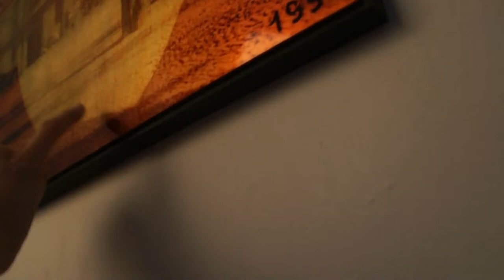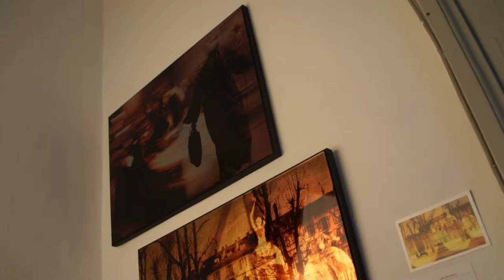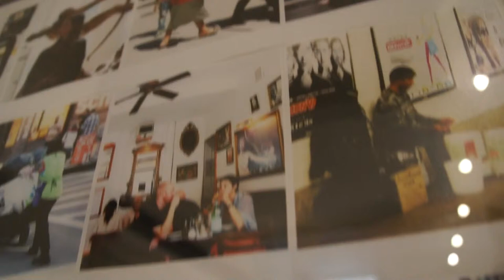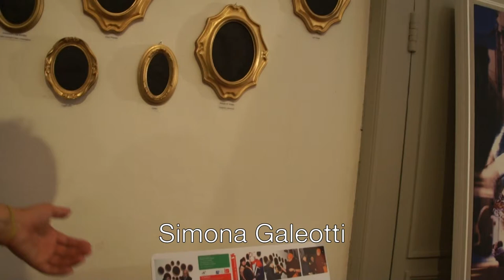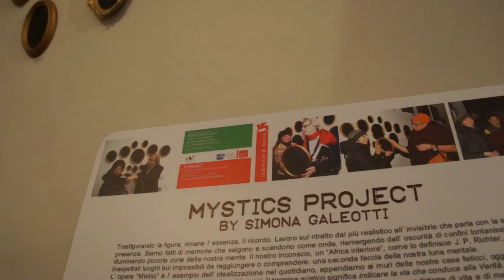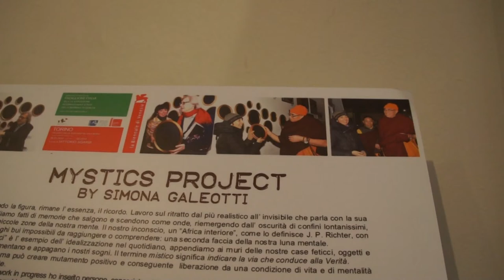Giulia Gabetto - Davanti a un fiume in piena #7 Bike Edition @ AccaAtelier